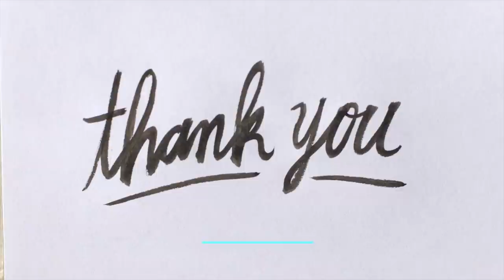A BEAUTIFUL VISION OF GLORIFIED BODIES! MUST SEE VIDEO!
In this video you will experience Our Brother in Christ's vision where he saw Glorified bodies! A beautiful sneak peek!

expenses that go into creating the free video creation for brothers and sisters in Christ,

If you have a rapture dream, vision, NDE or an end time dream to share and would like to be featured on this channel, PLEASE EMAIL Your'e experience to Videos are made special for brothers and sisters in Christ.

Titus 2:13

15 Moreover, brethren, I declare unto you the gospel which I preached unto you, which also ye have received, and wherein ye stand;

2 By which also ye are saved, if ye keep in memory what I preached unto you, unless ye have believed in vain.

3 For I delivered unto you first of all that which I also received, how that Christ died for our sins according to the scriptures;

4 And that he was buried, and that he rose again the third day according to the scriptures

Visit The Cloud9blessings Tiktok account;

CLOUD9